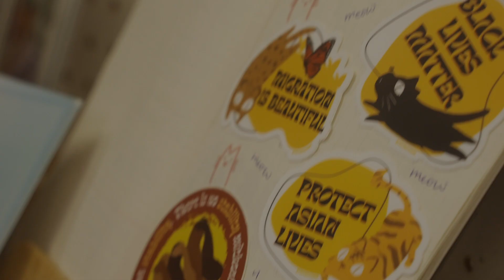Cal VSA Lion Dance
Performance by Cal VSA Lion Dance Group.

Performing Group Bio:
Cal VSA Lion Dance, founded in 2012 through the Vietnamese Student Association’s Culture Show, is UC Berkeley’s one and only student-run lion dance team. Earnestly serving the local bay area for the past 11 years, they’ve developed a tight-knit team of students and alumni connected by culture, passion, and camaraderie.

This video was filmed and edited by Steve Kaye.